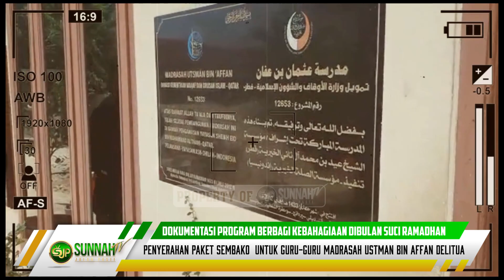Program Kemanusiaan Sosial Berbagi Kebahagiaan Di Bulan Suci Ramadhan #2 | Sunnah Jalan Pasti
DOKUMENTASI  KEGIATAN UNTUK PARA MUHSININ(2)
Alhamdulillah  Hari ini Rabu 22 April 2020,Team mendistribusikan Total 25 Paket Sembako untuk Guru Guru Terbaik Sekolah Ustman Bin Affan Deli Tua  dan MASYARAKAT yang Terdampak Ekonominya akibat Wabah Covid 19 ini.

Ustadz dan Ustadzah yang berprofesi sebagai Guru merupakan Prioritas kami dalam Pendistribusian Paket Sembako Yang Sudah Terkumpul dari Para Mushsinin, sungguh mereka adalah Garda Terdepan dalam Memberantas Kebodohan dan Kejahilan yang harus kita perhatikan di Musim Wabah Covid ini.

Kepada muhsinin yg telah memberikan bantuan tersebut kami ucapkan Jazakumullah Khoiron, barokallahu fimaalikum wa ahliikum.
Semoga sedekah yg telah diberikan tersebut dapat menjadi salah satu sebab wabah corona ini Allah angkat. Aamiin.

Kami masih membutuhkan support dari ikhwan akhwat semua u/ mendukung kami baik dalam Do'a, ikut menshare postingan ini di  wa,fb dan ig, dan juga Donasi berupa uang dan bahan sembako.

Sebenarnya bukan Kita yang membantu mereka - tetapi merekalah yang membantu Kita ikhwan wa akhwat, begitulah perkataan Imam Al Hasan Al Bashri rahimahullah ketika menjelaskan : " Bahwa engkau memudahkan jalan kehidupan mereka di dunia dan mereka memudahkan jalan kehidupanmu di akhirat."

Apa yang kita harap kecuali ini ? dimudahkan jalan di akhirat.

Mari turut meringankan Beban Saudara Saudara kita, Ustadz Ustadz kita dan Mereka Para Pejuang Agama dengan donasi  Kebutuhan Pokok kepada Mereka.
Mari Menebarkan Senyuman

Donasi Paket Sembako
Berupa :
Beras                  10 Kg
Telur                    1 Papan
Minyak Goreng   2 Liter
Mie Instan           1 Dus
Gula Pasir            2 Kg
Masker Kain        5 pcs

Donasi
Perpaket Rp.300.000
Berikan Donasi Terbaik Anda Melalui Rekening :
Bank Muamalat (kode Bank 147)
Atas Nama :
Donasi Sosial SunnahJalanPasti
Kode Unik Transfer 008 (contoh : Rp.1.000.008)
Konfirmasi dan Informasi Transfer
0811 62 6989 ( WhatsApp Only)

kelebihan Dana Akan Di Salurkan ke Program Sosial Berikutnya

Penasehat Program Sosial
- Ustadz Arif Masuku
- Ustadz Rifi Hamdani

Silahkan dishare, semoga anda juga mendapat pahala atasnya.